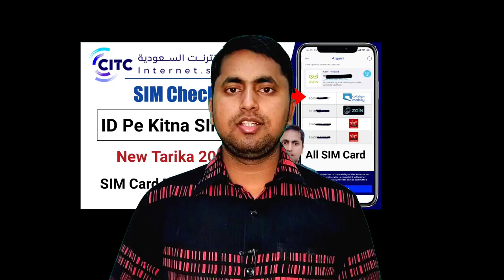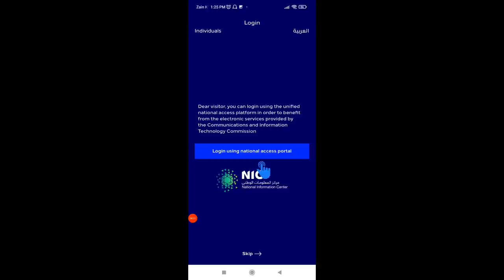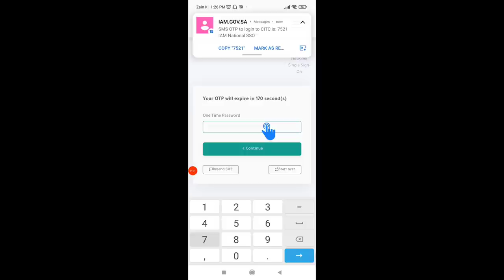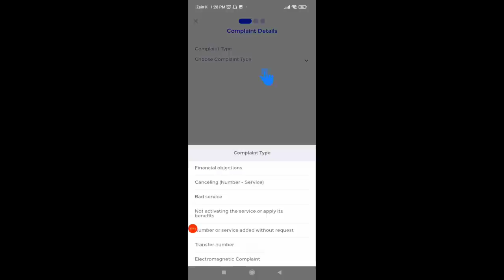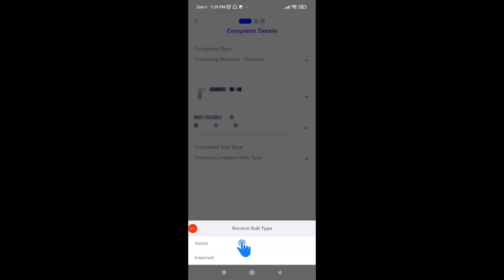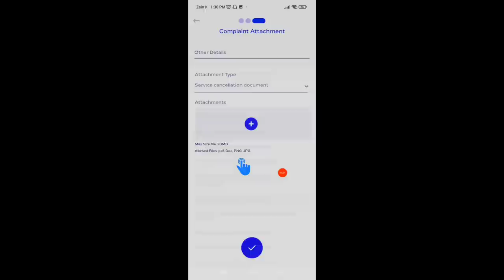Citc Saudi Sim Check | Iqama pe Kitna SIM Hai kaise Check Kare | Citc App se Sim kaise Band Kare